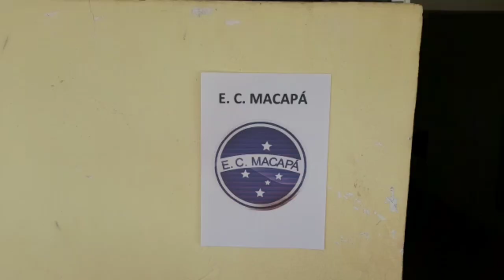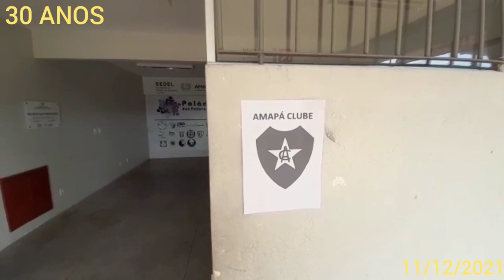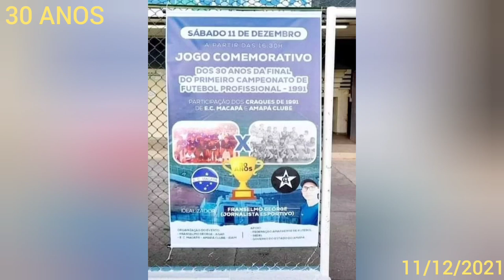E. C. Macapá X Amapá Clube - 30 anos da Grande Final do 1° Campeonato de Profissional do Amapá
Na tarde do dia 11/12 de 2021, no estádio Olímpico Milton de Souza Corrêa, o Zerão, um show de bola - Foi a celebração de 30 anos da grande final do 1° Campeonato de Futebol Profissional do Estado do Amapá.

O placar do jogo, foi o que menos importou, prevaleceu o reencontro de duas grandes equipes que decidiram a final em 8 de dezembro de 1991, o "Clássico Vovô da Cidade",  como era conhecido.

A imprensa esportiva da época foi homenageada, como também os atores(atletas) do espetáculo, árbitros e dirigentes.

Uma festa muito bonita no "meio do mundo", o Amapá Clube venceu por 1 a 0, gol marcado pelo Cairo, no segundo tempo, a arbitragem foi de Raimundo Nonato Souza.

Parabéns Esporte Clube Macapá e Amapá Clube! Bela Festa! 👏👏👏🏆